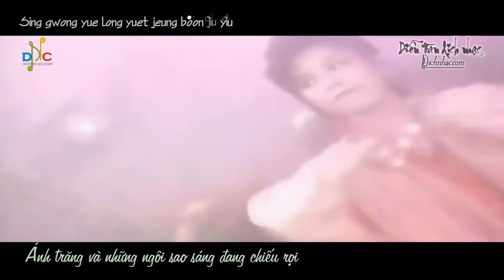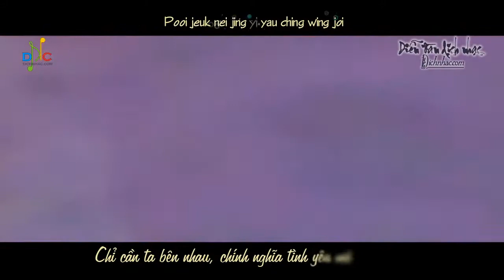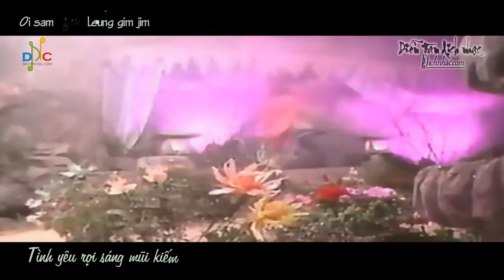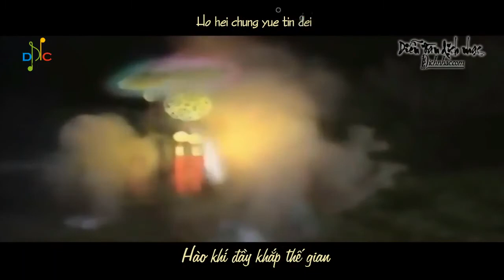ศึกเทพยุทธเขาซูซัน ตอน ทายาทมารโลหิต 1991 The Zu Mountain Saga